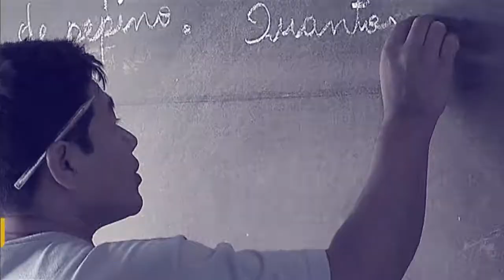Calculadora do INSS: mais agilidade aos segurados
Por Dentro do Governo - 27.02.18: O segurando não precisa mais ir às agências da Previdência Social para saber quanto tempo falta  para a aposentadoria por tempo de contribuição. O Diretor de Benefícios do INSS, Alessandro Ribeiro, explicou durante participação no Programa Por Dentro do Governo, como funciona a nova ferramenta on line.